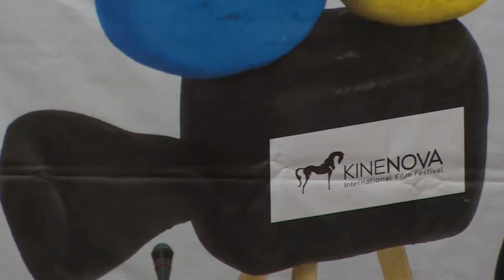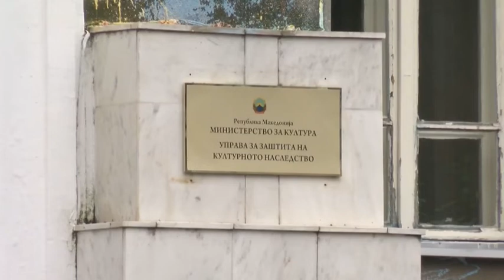Киненова: Се бавиме со уметност, затоа го одбравме филмот на Бојаџи